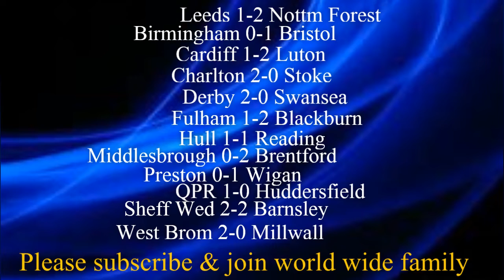WEEK 2 - 2019/20 England Championship - Prediction | 2019 England Championship Fixtures